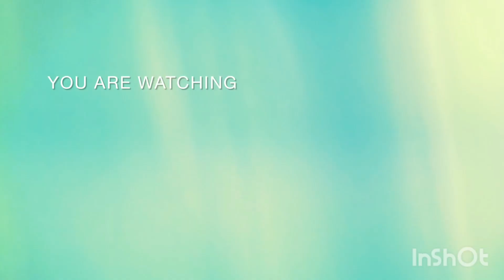தமிழ் சினிமாவில் சிறந்த திரைக்கதை இருந்தும் வெற்றிபெறாத திரைப்படங்கள் லிஸ்ட் இதோ...